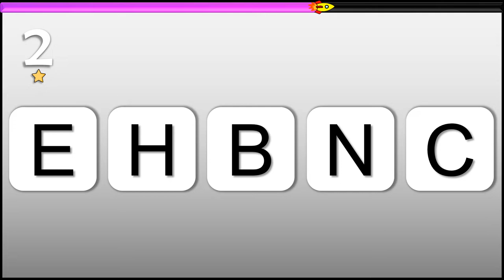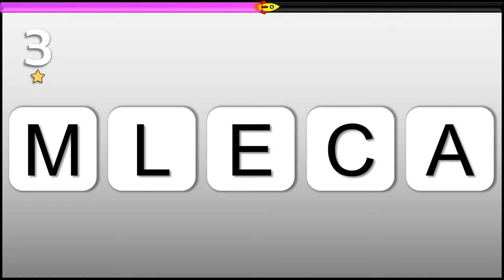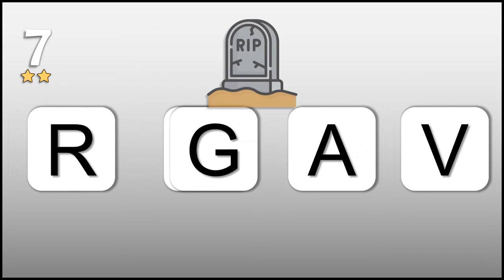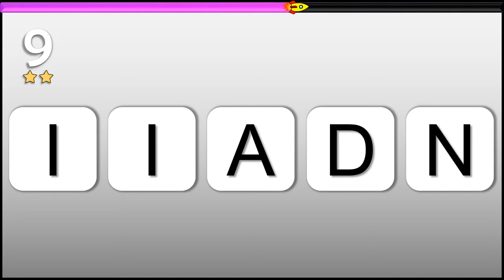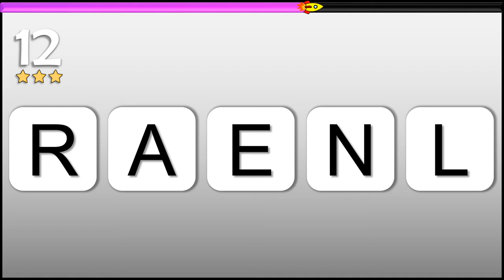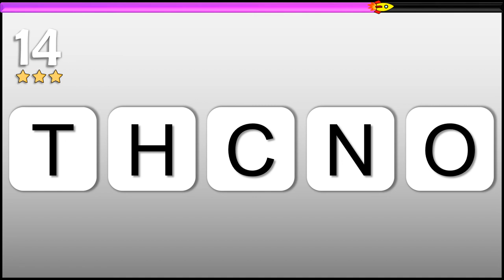Scrambled Word Game #3 | 5 Letter words | Jumbled Words | Facts & Fun with Tez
GUESS THE JUMBLED WORD GAME - Unscramble the Scrambled Words !
💬 COMMENT: How many words did you unscramble?